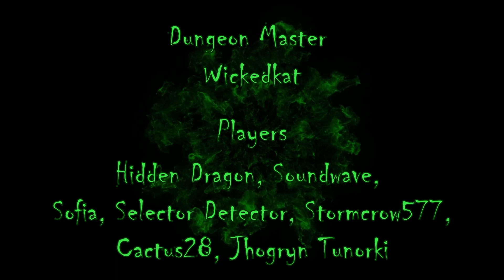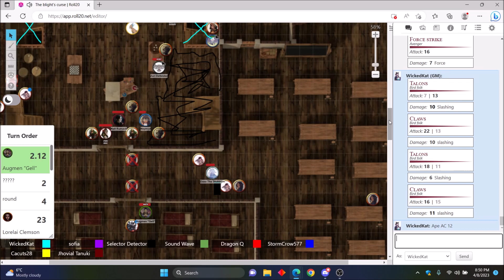Blight's Curse 163: Everything Crumbles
Make sure to keep both feet on solid ground